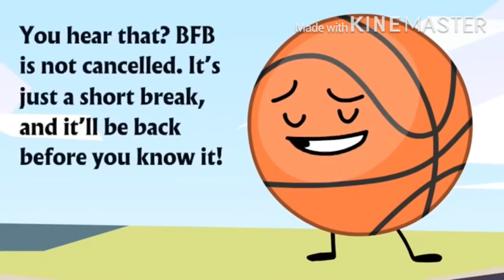Run To Me vs HELP US get to VIDCON 2019